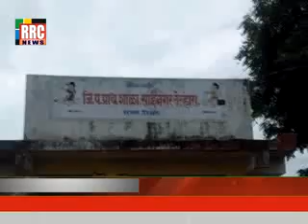RRC NEWS HEADLINES - 22 AUGUST 2018